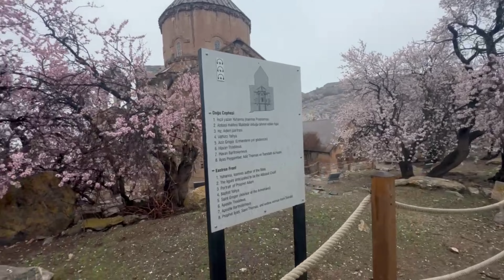Van Akdamar Adası ve Kilisesi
Merhaba dostlar! Bugün sizleri tarihin derinliklerine yolculuğa çıkarıyoruz: Van Gölü'nün incisi, tarihin dokusunu barındıran bir ada, Akdamar Adası ve üzerinde yükselen eşsiz yapı, Akdamar Kilisesi!

Akdamar Adası, Türkiye'nin Van Gölü'ndeki en büyük dördüncü adası olup, muhteşem doğal güzelliği ve tarihi önemiyle göz kamaştırıyor. Adanın en belirgin simgelerinden biri olan Akdamar Kilisesi, Orta Çağ'da inşa edilmiş ve Ermeni Apostolik Kilisesi'nin önemli bir eseri olarak kabul edilmektedir.

yüzyılın başlarında inşa edilen bu muazzam yapı, mimari zarafeti ve duvarlarında yer alan fresklerle dikkat çekiyor. Kilise, özellikle dış duvarlarının mozaik süslemeleriyle ünlüdür. Hristiyanlık tarihine ışık tutan sahneleri ve figürleriyle, ziyaretçilerini tarihi bir yolculuğa çıkarır.
Ancak Akdamar Kilisesi'nin tarihi sadece mimarisinde değil, aynı zamanda Van Gölü bölgesinin kültürel ve dini tarihinde de büyük bir öneme sahiptir. Yıllar içinde çeşitli amaçlar için kullanılan kilise, günümüzde hem turistlerin ilgisini çeken bir yapı hem de kültürel mirasımızın önemli bir parçasıdır.

Bu videoyu izleyerek, Akdamar Adası ve Kilisesi'nin gizemli atmosferine yolculuk yapacak, tarih ve mimari tutkunlarının ilgisini çekecek detayları keşfedeceksiniz. Unutmayın, tarih sadece geçmişte yaşanmış bir anı değil, aynı zamanda bugünü ve geleceği şekillendiren bir yol haritasıdır. İyi seyirler!